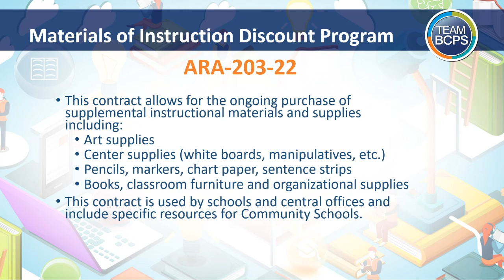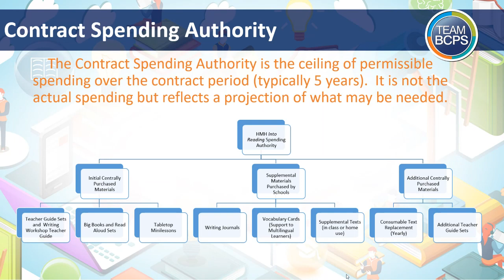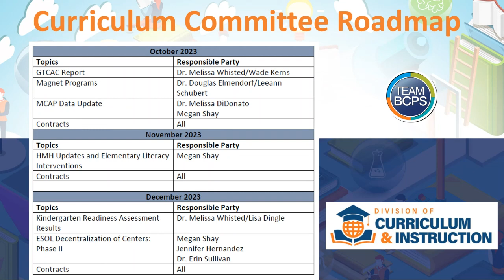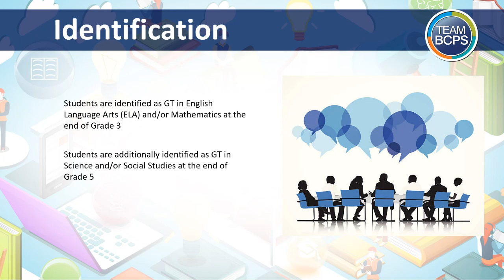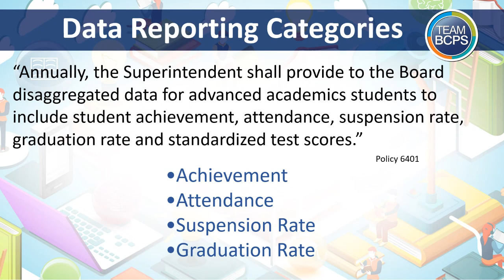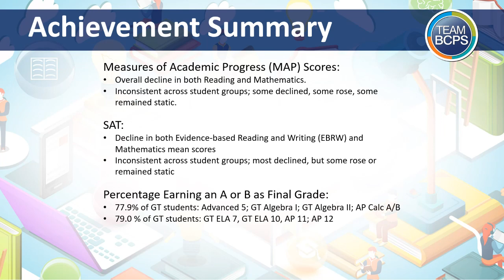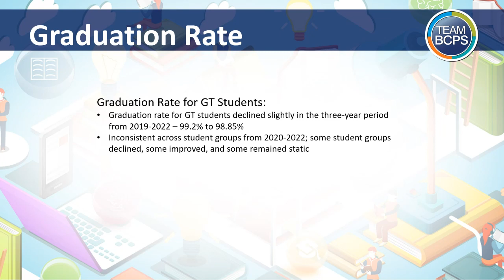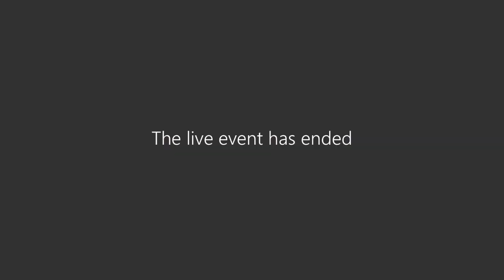Curriculum Committee Meeting 10-5-23